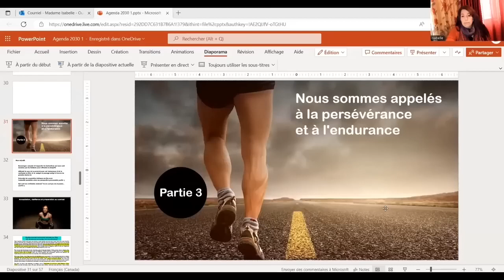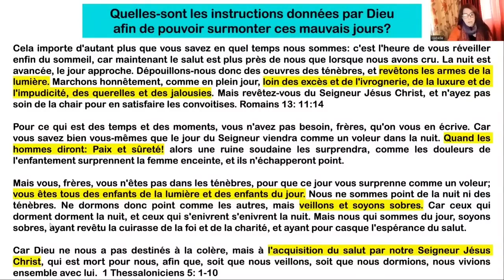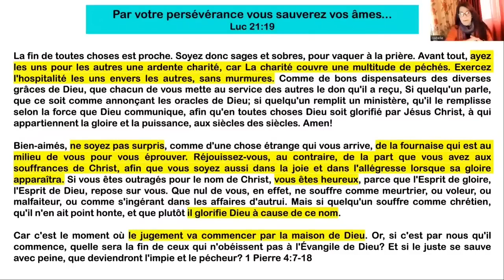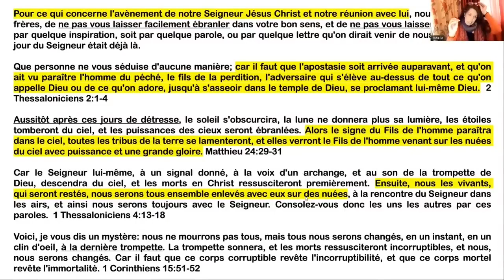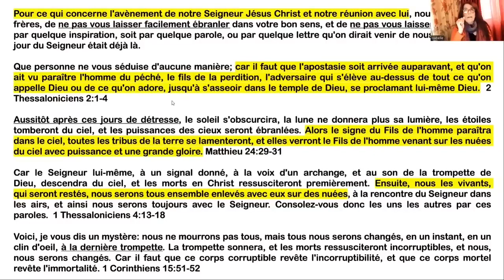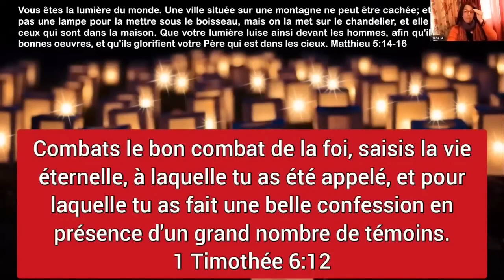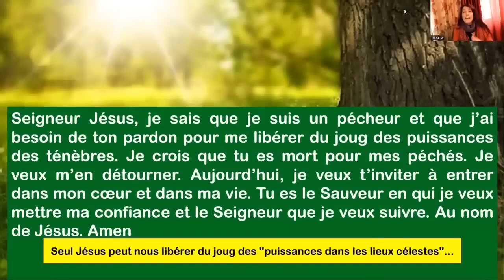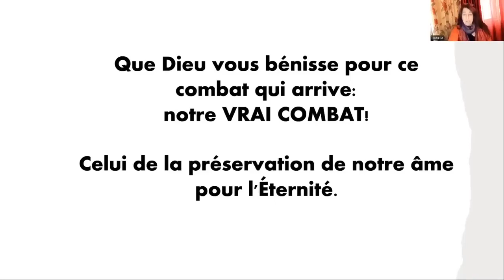Nous sommes appelés à persévérer 3ième partie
ANALYSE DE LA BIBLE DE LA FIN DES TEMPS PAR CETTE FEMME DOTÉ D'UNE GRANDE LUCIGITÉ. A MON AVIS.